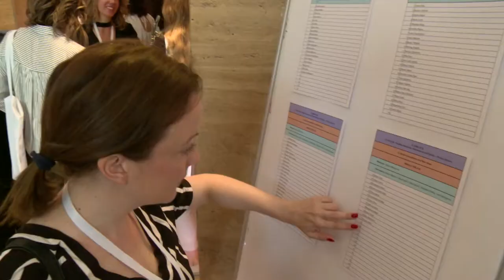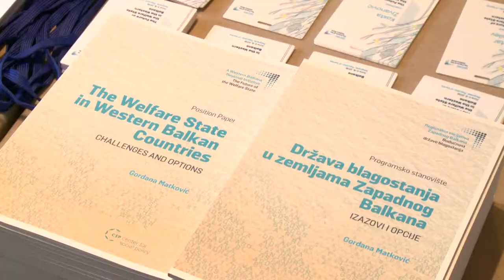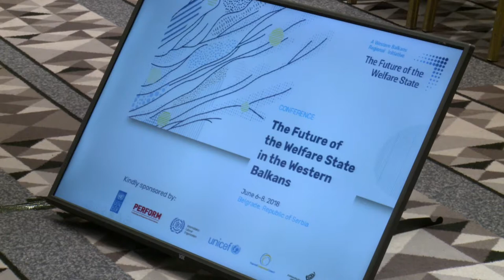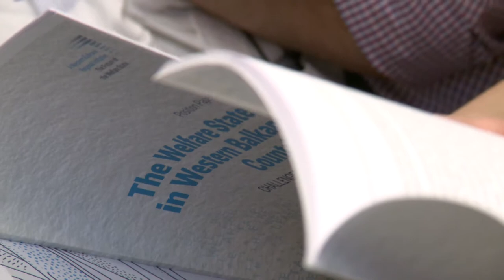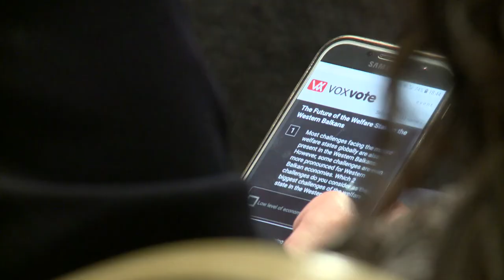Panel Session: CHALLENGES OF THE WELFARE STATE IN THE WESTERN BALKANS (June 6, 2018, Belgrade)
THE FUTURE OF THE WELFARE STATE IN THE WESTERN BALKANS (Regional Conference, June 6-8 2018, Belgrade, Serbia)

Panel Session: CHALLENGES OF THE WELFARE STATE IN THE WESTERN BALKANS

Most challenges facing the mature welfare states are also present in the Western Balkans. However, challenges are even more pronounced for Western Balkan welfare states due to low level of economic development by European standards, shrinking and ageing population substantially driven by emigration and more pronounced social problems that under-capacitated welfare states have to face – primarily widespread poverty, substantial share of informal work and high unemployment.

The regional conference "The Future of the Welfare State in the Western Balkans" is the backbone of an initiative launched by a group of independent think tank organizations and researchers from the Western Balkan countries with the aim to achieve a common impact in the welfare state areas in the region.

Since there are numerous obstacles and challenges in the Western Balkan countries that require a clearly focused social response, the idea of the regional initiative is to create a space for long-term debate and targeted action through the annual regional event with the presence of the most prominent researchers and leaders in society. As part of the inclusive regional process, the annual conference points out strategies how to social scientists can support policy makers effectively in shaping a sustainable social policy framework that addresses the needs of vulnerable groups.  Thus conceived, the regional conference presents an important mechanism and channel of influence with a vision to become the most relevant event dedicated to the welfare state issues in the region.

Under the informal title the Social Davos of the Western Balkans, the first regional event on the future of the welfare state gathered more than 200 researches, policymakers and advocacy groups from the EU and the Western Balkans in June 2018 in Belgrade. The aim was to establish a wider and longer-term dialogue between them in order to:

- Address the key challenges facing the social welfare state across the Western Balkans;
- Assess progress made in modernizing social protection (including pensions), social inclusion (including active labour market programs), health and long-term care, and education (including early childhood education) systems in the Western Balkans;
- Outline potential future reform scenarios for the social welfare states of the Western Balkans, including the possibilities for regional approaches of peer support and mutual learning in the context of European integration processes; and
- Promote the role of scientific research to aid the development of evidence-based policy making across the Western Balkans, through the identification of an agenda to close core knowledge gaps.

During the two-day conference, panel sessions and parallel workshops were thematically focused on the challenges and options of the welfare states in the Western Balkans. Debates about challenges primarily addressed the problem of inadequate level of development for a comprehensive welfare state, pronounced social problems, inefficiency and ineffectiveness of the government and public sector, unfavourable demographic situation that generates pressure on social expenditures, drivers of reforms and agents of change. The conference participants and panellists discussed strategic choices and options to overcome these obstacles and challenges.

The regional initiative and conference “The Future of the Welfare State in the Western Balkans” is supported by: UNDP Serbia, PERFORM, ILO, UNICEF Serbia, Regional Cooperation Council – RCC and Open Society Foundation Serbia.